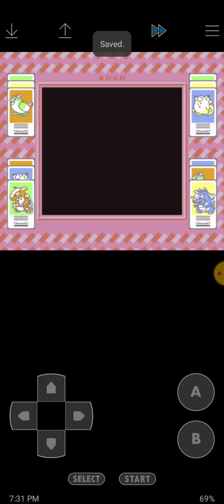Pokemon Red Part 68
Today is March 21st 2024, tomorrow is March 22nd and there's gonna be a Part 69 video tomorrow.